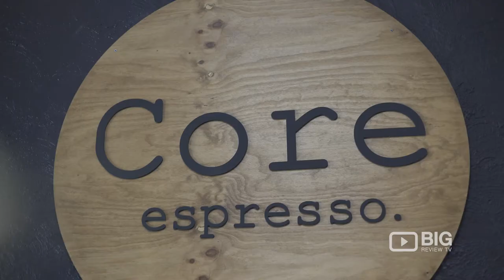Core Espresso Newcastle a Cafe in Sydney serving excellent quality Coffee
Innovative and simplistic approach to food and specialty coffee. Core Espresso Newcastle is delivering good honest wholesome food.

Core Espresso Newcastle
162 Darby Street Cooks Hill Newcastle NSW Australia 2300